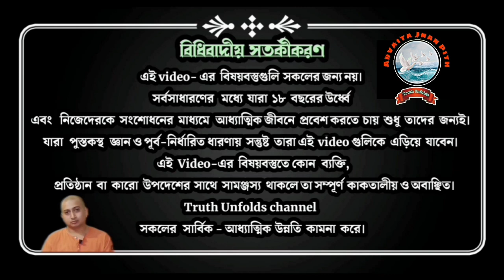প্রেম কিভাবে আসবে? HOW WILL LOVE COME? II SWAMI TRAILOKYANANDA II 23-07-2023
১. কি করলে জীবনে প্রেম আসবে?
২. জীবনে যেমন আছো, তেমন টাকে কি স্বীকার করতে
    পেরেছ?
৩. জীবনকে স্বীকার করতে কি কোন মূল্য দিতে হয়?

১.আপনি  JOIN করতে পারেন শ্রীমদ্ভগবদ্গীতা, কঠোপনিষদ্, শ্রীশ্রী চন্ডীর  মতো কোর্সে ।

২. ঘরে বসে বিবেকচূড়ামণির মতো কোর্সের সম্পূর্ণ লাভ নিতে, দেরি না করে আজই যুক্ত হন নিচে দেওয়া link-এ click করে-

৩.সংস্থার এই যে কাজ তাকে সমর্থন করার সর্বোত্তম পথ আপনার আর্থিক সহযোগিতা, যা আমাদের মজবুত করে। মনে রাখুন আপনার কোর্স করা, অনুদান করা, এ সবকিছুই ঘুরে আপনার কাছেই আসবে পরোক্ষভাবে সামাজিক ও ব্যক্তিগত জীবনের রূপান্তরের মাধ্যমে।

BANK Details :-
ADVAITA JNAN PITH
Axis Bank

🛑🌟 UPCOMING COURSES🌟🛑